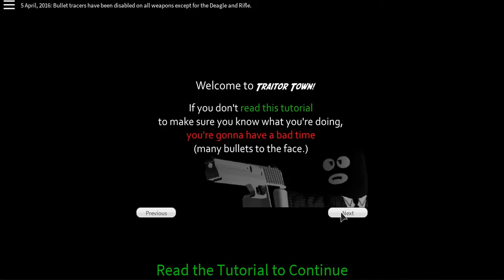ROBLOX- Traitor Town #3